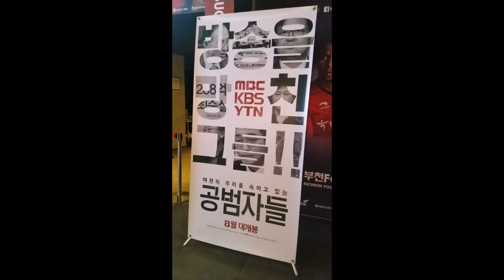20170723 장맛비가 쏟아지는 일요일 밤 "부천국제판타스틱영화제" 마지막날 CGV 부천역 2관 영화 [공범자들] 관람후 관객과의 대화 최승호 감독